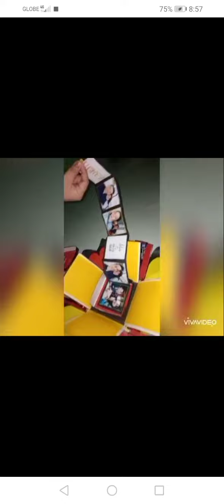Cute explosion box surprise 💕😍😋